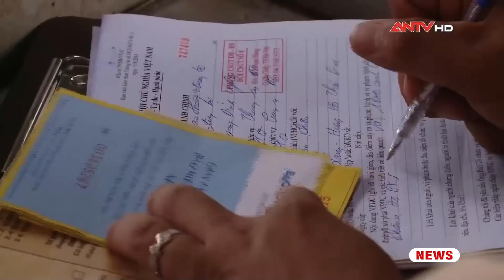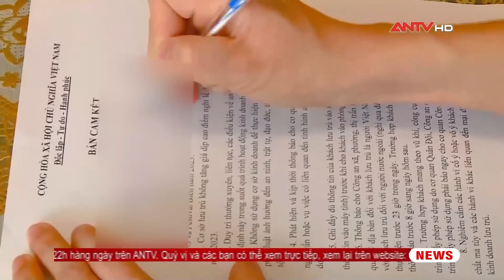Tin tức an ninh trật tự nóng, thời sự Việt Nam mới nhất 24h sáng 30/4 | ANTV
Mời quý vị và các bạn xem thêm: Rùng mình camera ghi lại cảnh hỗn chiến trong quán bi-al